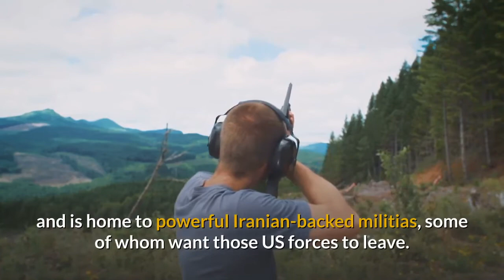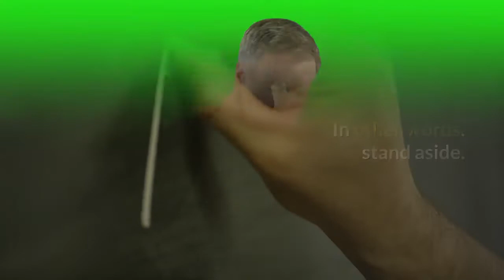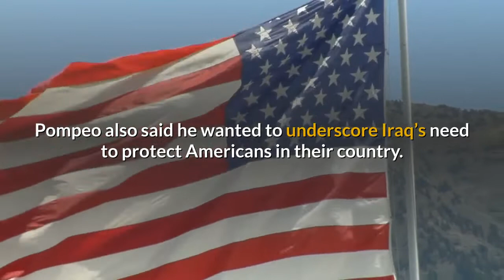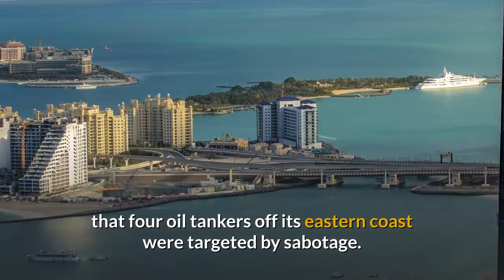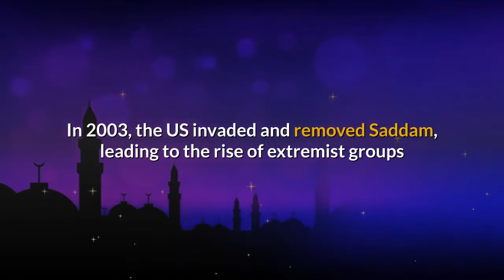US Tensions with Iran Renewed (Power or Intelligence)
When US Secretary of State Mike Pompeo sat down with Iraqi officials in Baghdad last week as tensions mounted between America and Iran, he delivered a nuanced message: If you’re not going to stand with us, stand aside.

The message, relayed to The Associated Press by two Iraqi government officials, underscores Iraq’s delicate position: Its government is allied with both sides of an increasingly contentious confrontation.

As tensions escalate, there are concerns that Baghdad could once again get caught in the middle, just as it is on the path to recovery. The country hosts more than 5,000 U.S. troops, and is home to powerful Iranian-backed militias, some of whom want those US forces to leave.

“The big question is how Iraqi leaders will deal with (their) national interests in a country where loyalty to external powers is widespread at the expense of their own nation,” Iraqi political analyst Watheq al-Hashimi said. “If the state cannot put these (Iranian-backed militias) under control, Iraq will become an arena for an Iranian-American armed conflict.”

Despite a series of provocative moves on both sides, President Donald Trump has said he doesn’t want a war with Iran and has even said he is open to dialogue. But tension remains high, in part given the region’s fraught history.

For Iraq to be a theater for proxy wars is not new. The Shiite-majority country lies on the fault line between Shiite Iran and the mostly Sunni Arab world, led by powerhouse Saudi Arabia, and has long been a battlefield in which the Saudi-Iran rivalry for regional supremacy played out.

During America’s eight-year military presence that began with the 2003 invasion of Iraq, US troops and Iranian-backed militiamen fought pitched battles around the country, and scores of US troops were killed or wounded by the militia forces armed with sophisticated Iranian-made weapons.

American forces withdrew from Iraq in 2011 but returned in 2014 at the invitation of Iraq to help battle the Islamic State group after it seized vast areas in the north and west of the country, including Iraq’s second-largest city, Mosul. A US-led coalition provided crucial air support as Iraqi forces regrouped and drove IS out in a costly three-year campaign. Iranian-backed militias fought alongside US-backed Iraqi troops against IS, gaining outsized influence and power.

Now, amid an escalating conflict between the US and Iran, Iraq is once again vulnerable to becoming caught up in the power play. An attack targeting US interests in Iraq would be detrimental to the country’s recent efforts at recovering and reclaiming its status in the Arab world.

Earlier this year, Trump provoked outrage in Baghdad when he said he wanted US troops to stay in Iraq so they can “watch Iran,” suggesting a changing mission for American troops there.

On May 8, Pompeo made a lightning, previously unannounced trip to the Iraqi capital following the abrupt cancellation of a visit to Germany, and as the United States had been picking up intelligence that Iran is threatening American interests in the Middle East.

The two Iraqi officials said Pompeo relayed intelligence information the US had received about a threat to U.S. forces in Iraq — but kept it vague. They said he did not specify the nature of the threat. The officials, speaking on condition of anonymity to divulge confidential information, said Pompeo told the Iraqis that America did not expect them to side with the US in any confrontation with Iran, but that they should not side against America. In other words, stand aside.

A few days later, as US-Iranian tensions continued to rise, the State Department ordered all non-essential, non-emergency government staff to leave the country.

US officials said Pompeo told the Iraqis the US had an “inherent right to self-defense” and would use it if US personnel, facilities or interests are attacked by Iran or its proxies in Iraq or anywhere else.

The three officials, who were not authorized to publicly discuss the private meetings in Baghdad and spoke on condition of anonymity, said Pompeo was not contemplating any pre-emptive strikes on Iran or the use of Iraqi territory to stage military operations against Iran. Pompeo’s message, the officials said, was that the US wants to avoid conflict but would respond or defend itself if necessary.

[News script taken from AP, Baghdad]